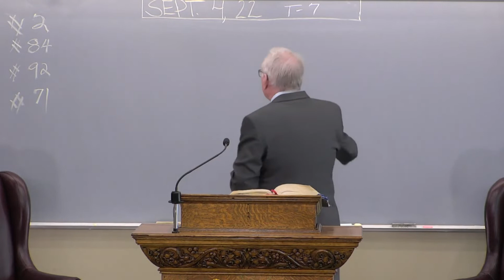2022-09-04-m / What's A Church To Do?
Pastor Richard Jordan / Topics series #9